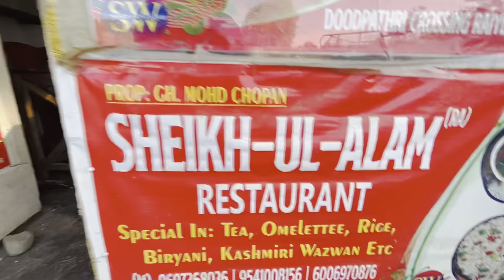TASTE OF KASHMIR Exploring KK and RK in Paradise |​⁠@TheYellowSafari with xonaar​⁠@Kkofficiall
Taste Of Kashmir | exploring KK and RK in paradise |
This is a journey where I have explored the core of mountain taste!!! Which is completely new to me!! Wanna go there again !!

Regards
Xonaar

Kashmir YouTube
Raiyaar blog
KK and RK special dish
Kashmiri cuisine vlog
Food exploration vlog
Foodie adventure YouTube
Experiencing Kashmir's cuisine
Mountain food journey
Riverside dining vlog
Authentic Kashmiri recipes
Raiyaar food blog
Exploring KK and RK dishes
13. Kashmiri delicacies vlog
Tasting riverside delights
Mountainous food escapade
Food culture in Kashmir
Culinary journey in paradise
KK and RK food experience
Kashmiri food travel vlog
Raiyaar eating experience
Vlogging in Kashmir
22. Rivers and mountains food vlog
Savory dishes in Kashmir
KK and RK signature dish
Exploring local cuisine YouTube
Food vlogger in Kashmir
 food adventure
Mouthwatering KK and RK dish
Discovering Kashmiri flavors
Food exploration in the mountains
Authentic KK and RK recipes
Foodie's guide to Kashmir
Raiyaar's gastronomic journey
Traditional dishes in Kashmir
KK and RK's food secrets
Culinary delights in paradise
Food vlog by the riverside
Raiyaar's food escapades
Tasting KK and RK specialties
Vloggers in Kashmir
Experiencing mountainous cuisine
Rivers and mountains food adventure
KK and RK's culinary exploration
Authentic Kashmiri food vlog
eiling KK and RK's dishes
Food journey through Kashmir
Exploring riverside delicacies
Mountainside food experience
Vlogging KK and RK's special dish